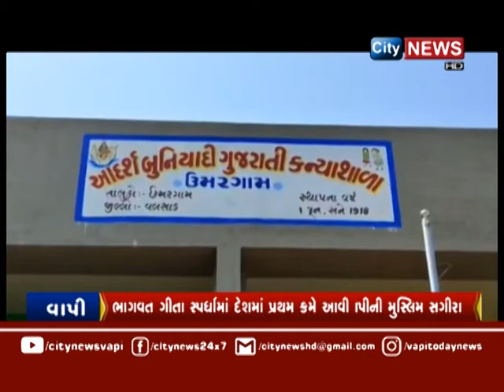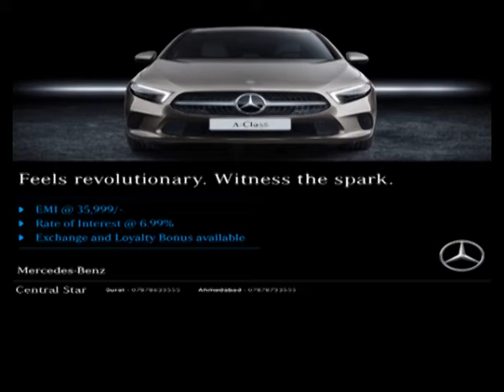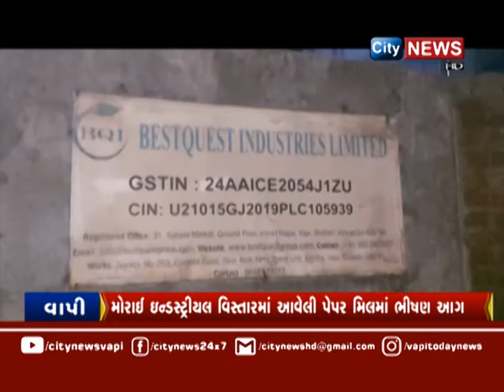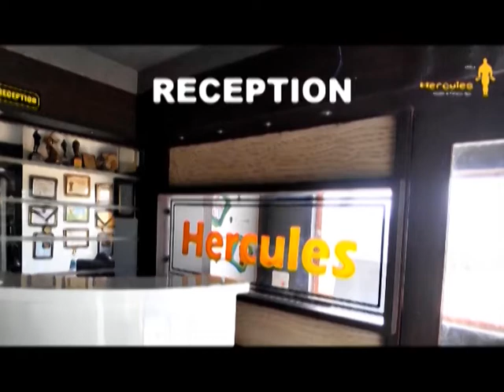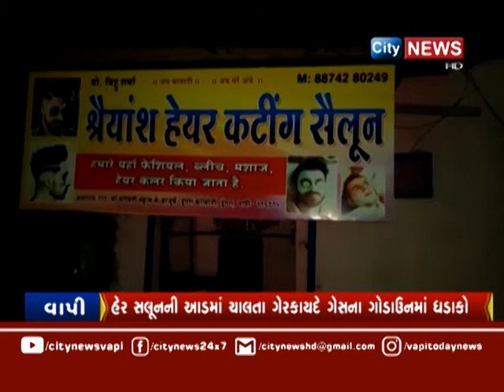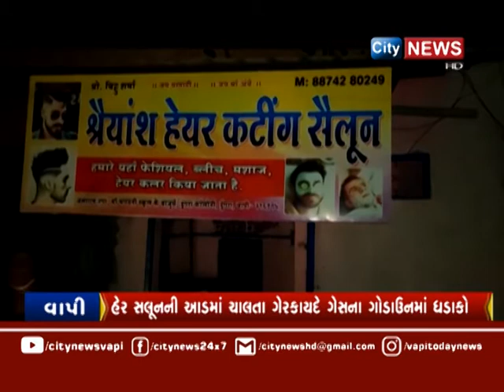CITYNEWS | 10 FEB 2022